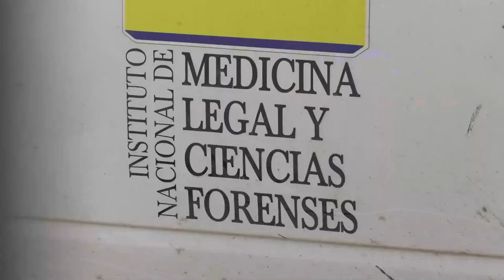Procuraduría investiga dos exalcaldes de Cesar por proyectos financiados con regalías